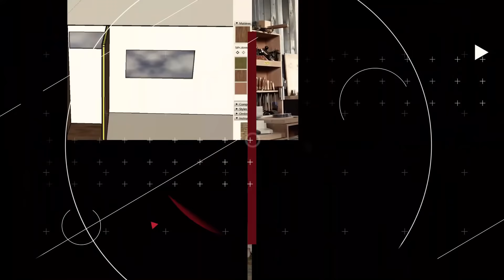AMÉNAGEMENT #5 - Structures SDB et plaquage une face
Bienvenue sur Carapace !

Au programme de cette vidéos fabrication des structures et première partie du plaquage de la salle d'eau et plein d'autres chose !!

N’hésitez pas à commenter, poser des questions et faire des remarques bien sur  !

ZIK
electro-swing-exonova-electro-swingity
electro-swing-waves-on-records-the-old-man
electro-swing-frank-trumbauer-crazy-quilt-jive-me-rework